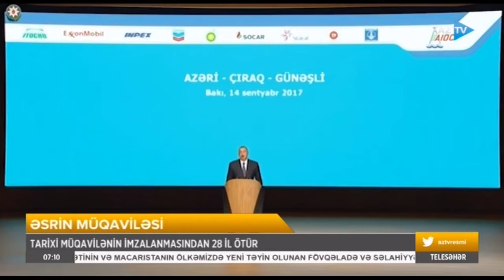Tarixi müqavilənin imzalanmasından 28 il ötür...